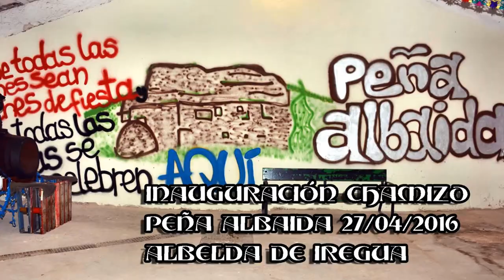Inauguración del Chamizo y Peña Albaida en Albelda de Iregua 27 04 2016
Inauguración Chamizo y Peña Albaida en Albelda de Iregua 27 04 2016